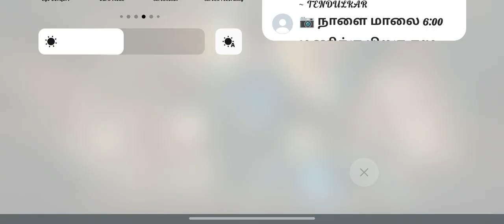எது 😆ராஜு வீட்ல ரம்பா வா 🙄freefire